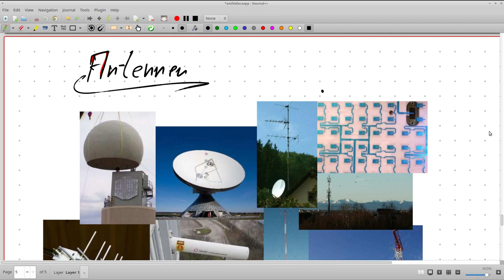Antennen: Wie sehen die aus und TEM-Wellen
Kurzer Beitrag zu Antennen und den Transversal-Elektromagnetischen Wellen, wie auch den Leistungstransport damit